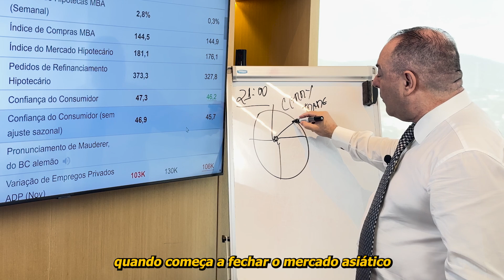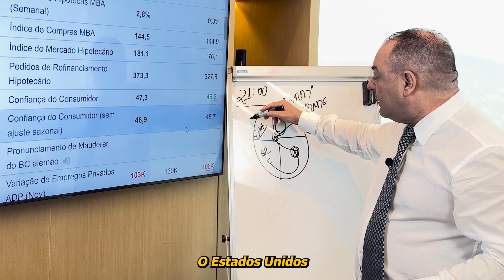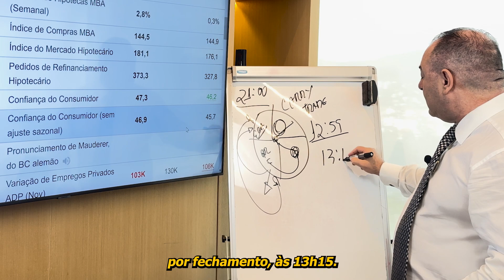Por que o mercado financeiro é mais pesado pela manhã?